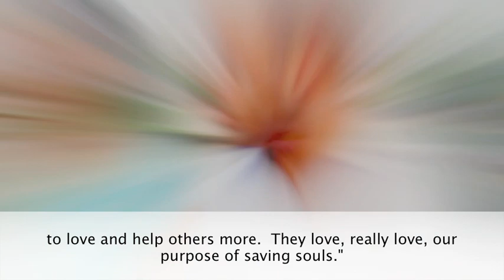Dominican Republic English | International Church of Christ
Our churches in the Dominican Republic are strong, growing, and helping get supplies to Haiti also.